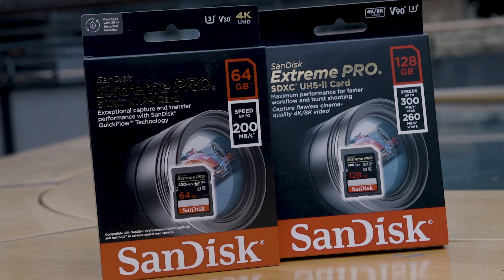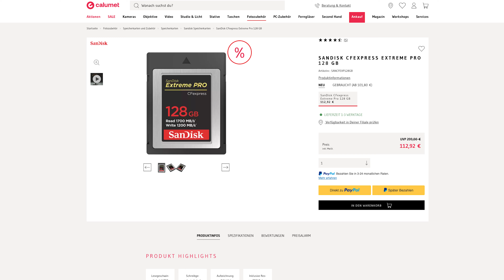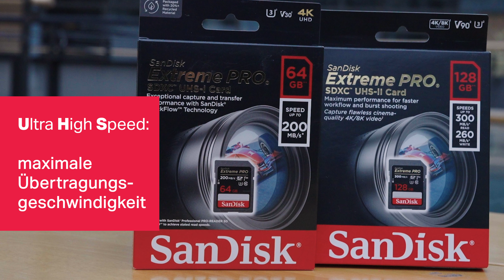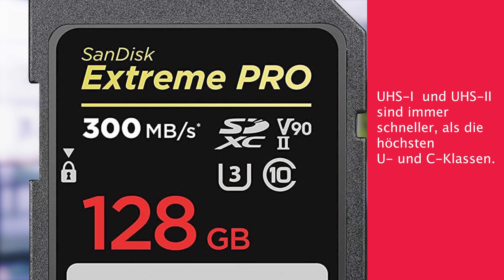Fotografie-Basics für Anfänger // Folge 1 Akkus & Speicherkarten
Du hast schon eine DSLM oder DSLR, aber bist noch völlig neu in der Welt der Fotografie? In unserer sechsteiligen Fotografie-Basics-Serie geben wir hilfreiche Tipps für die ersten  Gehversuche mit deiner Kamera.

In der ersten Folge unserer Fotografie-Basics-Serie geht es um Akkus und Speicherkarten und was es bei ihnen zu beachten gibt.